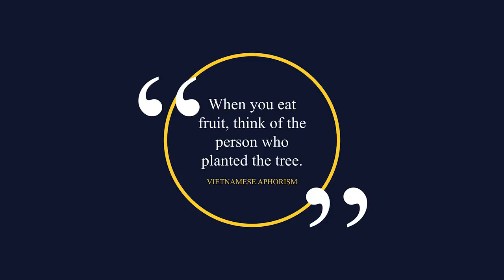Leadership through Recognition : The Parachute Story in Hindi | Simerjeet Singh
*कप्तान चार्ली प्लम्ब की पैराशूट कहानी  - सिमरजीत सिंह*
Leadership isn't just about leading from the front; it's about acknowledging those who tirelessly work behind the scenes. In this eye-opening video, Simerjeet Singh brings to life the legendary parachute story, originally shared by Captain Charlie Plumb. Dive into this motivational story for leaders in Hindi, and discover the untold power of appreciation and recognition in leadership.

*About the Parachute Story:*
The heart of this video lies in the inspirational parachute story. Captain Charlie Plumb's tale is not just about war or survival; it's a profound lesson in leadership. Simerjeet Singh, with his eloquent storytelling, adapts this story for an Indian audience, emphasizing the importance of honoring the unsung heroes in our teams. It's a tribute to those invisible yet indispensable individuals who make the success of leaders and projects possible."

*Leadership Insights in Hindi:*
Renowned for his impactful leadership keynotes across the globe, Simerjeet Singh is dedicated to offering the same world-class wisdom to Hindi-speaking audiences. This video is a part of his initiative to bring international leadership insights to Indian leaders and aspiring leaders. It's not just a story but a tool for self-reflection and growth in your leadership journey.

*Simerjeet Singh: Bridging Leadership Wisdom:*
As an acclaimed motivational speaker and leadership expert, Simerjeet Singh's mission transcends geographical boundaries. His ability to distill complex leadership concepts into relatable, bilingual narratives is what sets him apart. With over a decade of experience empowering leaders worldwide, Simerjeet brings a unique blend of global insights and local relevance to his Hindi-speaking audience."

As you immerse yourself in this story, we invite you to reflect on your leadership style. Who are the parachute packers in your life? How can you honour and appreciate them more? Share your thoughts and learnings in the comments below. If you're inspired to enhance your leadership skills, explore more leadership videos on Simerjeet Singh’s channel.